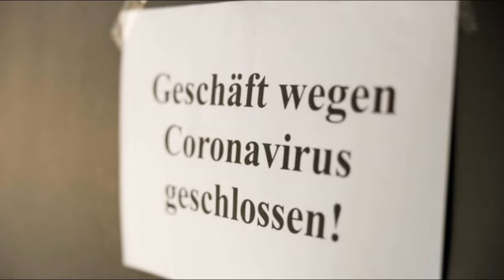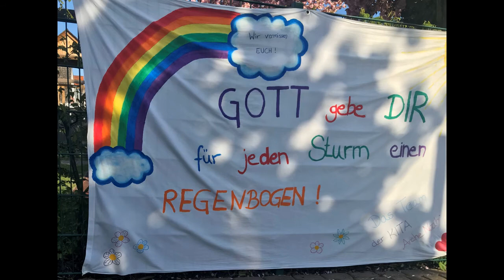21 Impuls Februar Hoffnung haben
Der Rhein hat Hochwasser. Der Altrheinarm in Stockstadt ist auch über seine Ufer getreten. Jede Flut erinnert an die Angst unter zu gehen. Die Corona-Pandemie überflutet seit einem Jahr die Welt. Hoffnung macht, wenn sich alle gemeinsam für Schutz einsetzen.